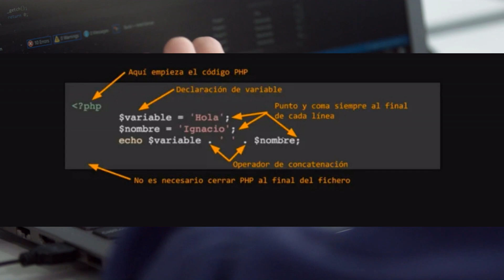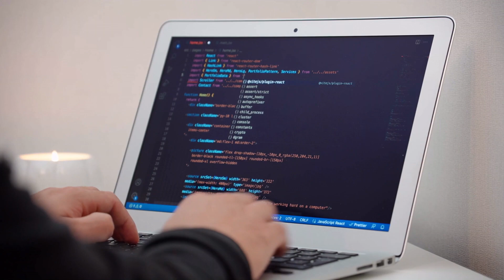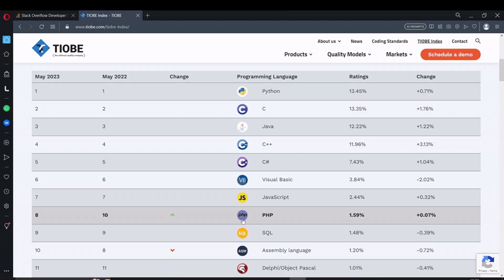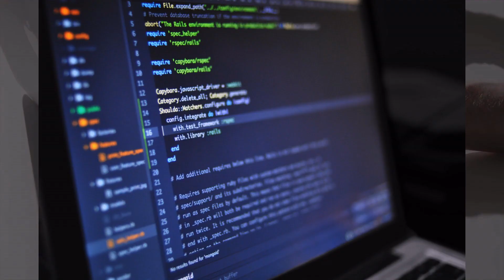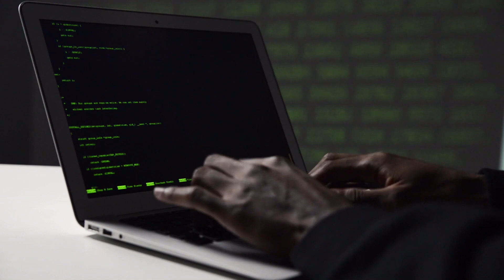Is PHP dead in 2023?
In today's video, we will discuss an important question: is it worth learning PHP or is it outdated and not used anywhere? If you're interested in finding the answer to this question, you've come to the right place.

Despite the emergence of alternative languages, PHP remains actively supported and evolving. Major projects such as WordPress, Drupal, Magento, and OpenCart continue to use PHP in their systems. Moreover, there is a vast number of existing websites and applications written in PHP that continue to operate and receive updates.

Furthermore, PHP has a large community of developers that provide support, documentation, and numerous third-party libraries and frameworks. This facilitates the development of web applications in PHP and accelerates the learning process.

👋 Hello guys, I'm a software developer, I develop websites, applications and work with CRM system. On this channel, I will regularly and in the most accessible format share with you my experience, best practices, secrets and life!